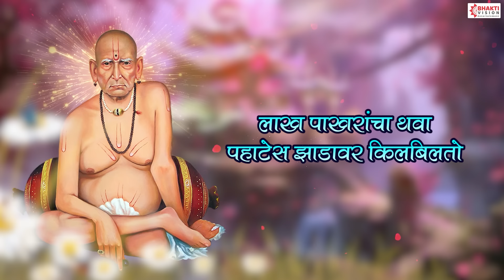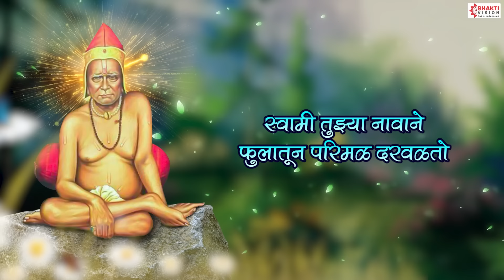स्वामी तुझ्या नावाने फुलातून परिमळ दरवळतो....नविन स्वामी गित... Swami Tujha Navane | Suresh Wadkar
Title - Swami Tujha Navane Fulatun Parimal
Singer - Suresh Wadkar
Lyrics - Milind Gandhi

🌸आमचा चॅनेल वरचे इतर खूप गाजलेली भक्तिगीते :-🌸

नमस्कार,
भक्ती मराठी - या मराठी चॅनल वर आपले स्वागत आहे.
या चॅनल वरती श्री गणेशाचे, श्री विठ्ठलाचे, स्वामी समर्थांचे, महादेवाचे, दत्तगुरूंचे, देवीचे, श्री हनुमान व इतर मराठी भक्तिगीते, स्तोत्र, अभंग, कीर्तन, आरती, मंत्र  या चॅनेल वरती प्रकाशित होतील..